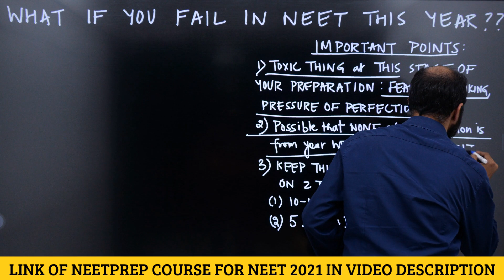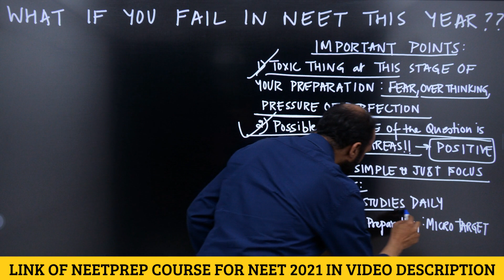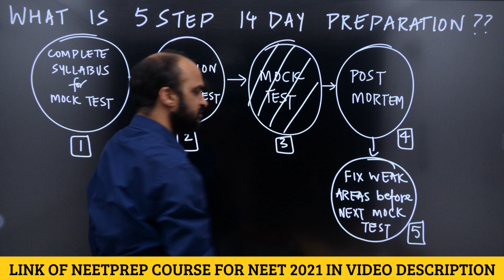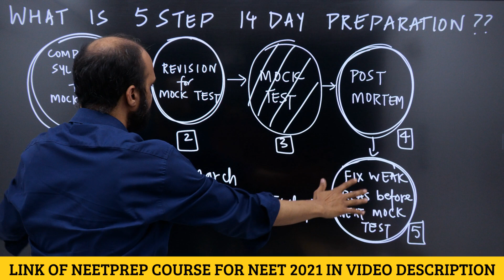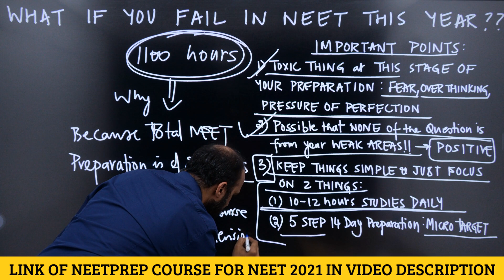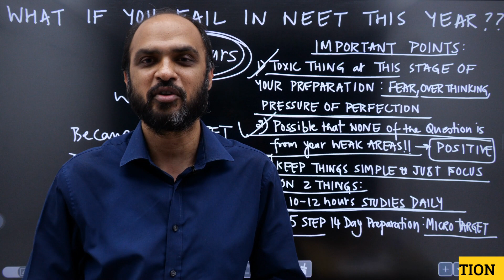NEET 2021 Approaching & Fear of Failure Increasing? Follow 2 Simple Things to KEEP Studies on TRACK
If you want to talk to Kapil sir to find out how you can CRACK NEET by studying from online course on NEETprep.com, you can call him at 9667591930

1) Link of Achiever's Batch (which provides NCERT based NEETprep Test Series, Question Bank & DPP generator for NEET 2021)
2) Link of Inspire Batch (which provides NCERT based NEETprep Test Series, Question Bank & DPP generator for NEET 2022)